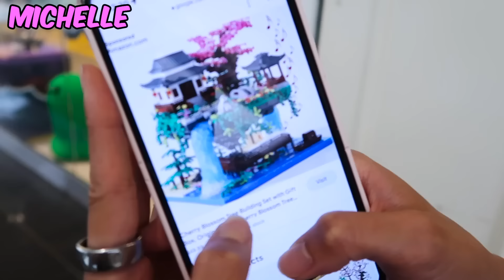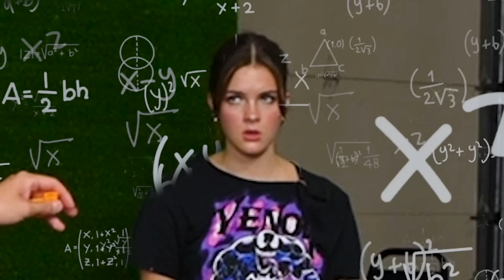Whatever You Build Using LEGOS, I'll Pay For!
Anything they make our of LEGOS I'll pay for! Watch until the end to see who wins!

Check out out guest judges @Brick_Science and @SacredBricks

Follow these!